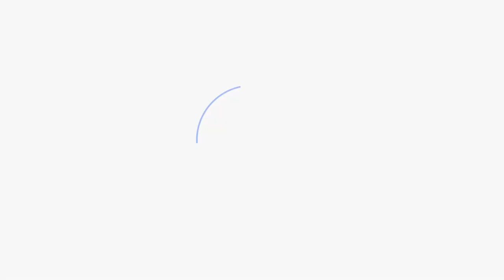Инсулинотерапия детей до года при сахарном диабете 1 типа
00:00:00 Вступление. Эксперт – Лаптев Дмитрий Никитич, детский эндокринолог, д.м.н., врач высшей квалификационной категории ФГБУ «НМИЦ эндокринологии» Минздрава России
00:00:05 Инсулинотерапия у детей до года
00:01:55 Расчет дозы инсулина
00:02:42 Контроль глюкозы у детей до года
00:03:53 Интенсифицированная инсулинотерапия
00:04:23 Прикорм и подсчет инсулина
00:05:22 Места для инъекций у малышей
00:06:21 Признаки гипогликемии
00:07:53 Стоит ли ограничивать углеводы в питании ребенка?
00:10:08 Врачи, анализы и обследования. Гликированный гемоглобин